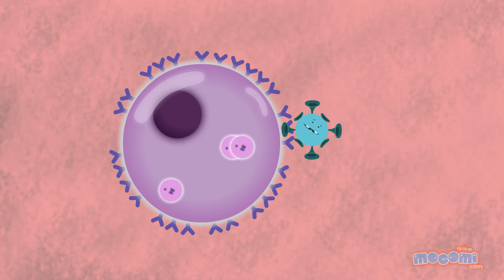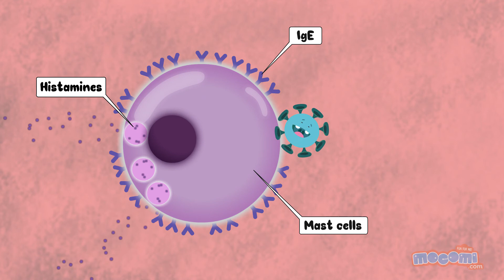Discovery of Allergies - Casa & Asa Discoveries and Inventions | Educational Videos by Mocomi Kids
Allergies are one of the most common diseases experienced by people. It is a chronic disease – it lasts a long time or happens very often. An allergic reaction occurs when the body overreacts to a foreign substance which it deems harmful. These substances, which cause allergic reactions, are called ‘allergens’. The body’s reaction to allergens is to produce an antibody called ‘immunoglobulin E’ (IgE). The symptoms which come about as a result of the reaction between allergens and IgE are called an allergic reaction.

What are the types of allergies?

The human body can react to a variety of allergens, which can come most commonly in the form of food (most commonly nuts), the air (pollen and dander), insect venom allergies (bee stings). However, this list expands to include a variety of other allergens. Symptoms of an allergic reaction include asthma, rashes, hives, swollen lips, amongst others.

Who discovered allergies?

The first mention of allergies came in the writings of the ancient Greek physician Hippocrates. He wrote of the negative effects which certain foods have on people. Though he did not coin the term ‘allergy’, he was the first person to recognize the fundamentals of food allergies.

The word ‘allergy’ was coined by Viennese doctor Clemens von Pirquet in 1906. This came about after he noticed that some of his patients had hypersensitive reactions to certain foods and pollen – which would otherwise be seen as harmless.

Another breakthrough was the discovery of the antibody ‘immunoglobulin’ in 1966-67 by Dr. Kimishige Ishizaka in Denver, Colorado and Gunnar Johansson and Hans Bennich in Uppsala, Sweden.

To learn more about Discovery of Allergies? visit the best e-learning